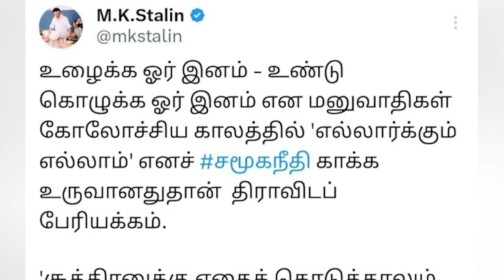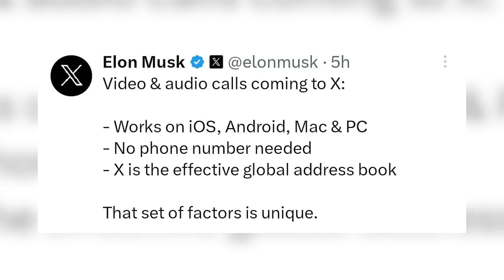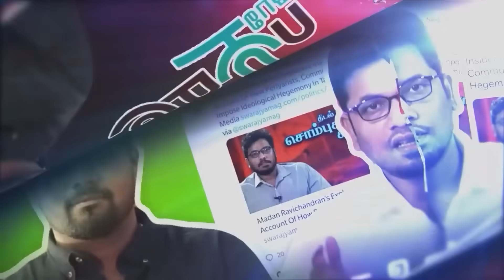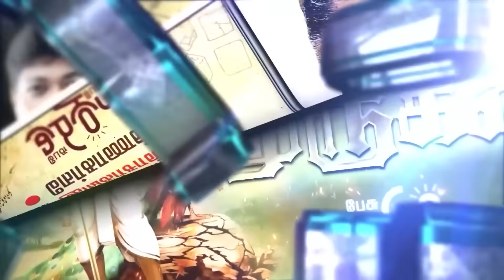திட்டம் தீட்டும் I.N.D.I.A. - மோடியின் PLAN என்ன ? | Ippadi Pandreengalema | Pesu Tamizha Pesu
நம் செய்தி இணையதளத்தை பின்தொடருங்கள்.
Account name : Dhrona Media
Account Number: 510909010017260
Branch : Chennai chitlapakkam
Bank: City Union Bank
IFSC code: CIUB0000295